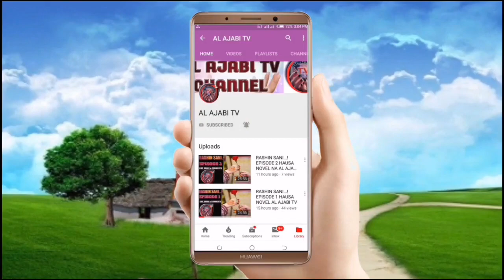Zamani - Episode 15 Na Karshe Hausa Novel Labarin mata da samarin zamani dake kunshe da kalubale